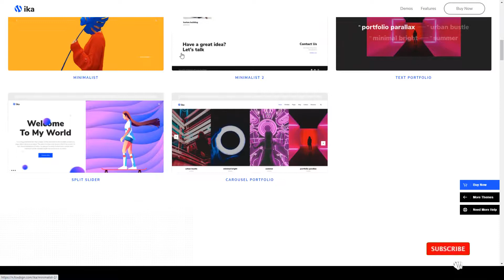Ika - PortfolioWordPress business corporate Saiki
Compatible With WPBakery Page Builder 5.7.x, WPBakery Page Builder 5.6.x, WPBakery Page Builder 5.5.x, WPBakery Page Builder 5.4.x, WPBakery Page Builder 5.3, WPBakery Page Builder 5.2.x

 Columns 4+

 Layout Responsive

 Tags agency, blog, business, clean, corporate, creative, customizer, ecommerce, gallery, modern, multipurpose, photography, portfolio, professional